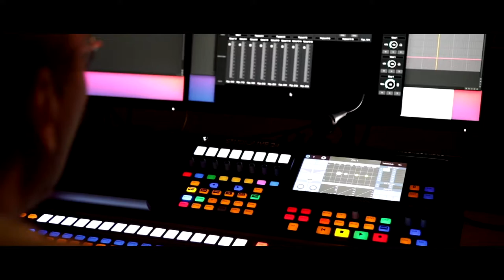ISCPA PARIS | Le studio musique